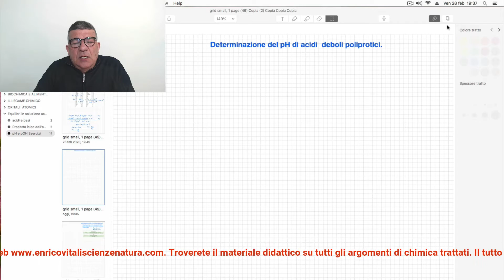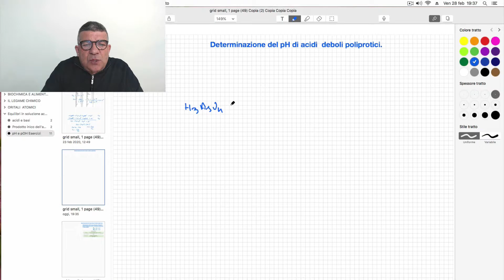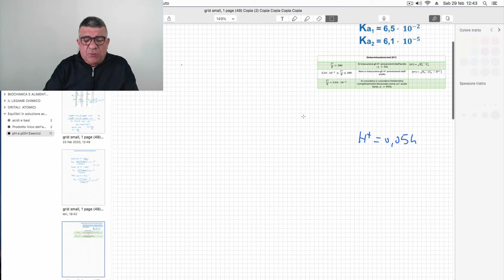Determinazione corretta del pH di acidi deboli poliprotici. Esercizi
Determinazione del pH di acidi deboli poliprotici.

Basta iscriversi!!!